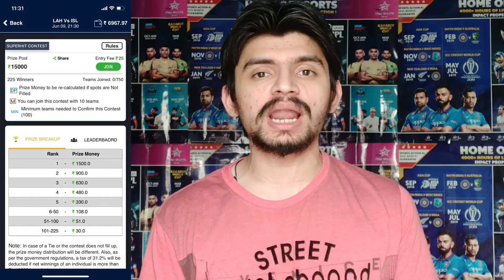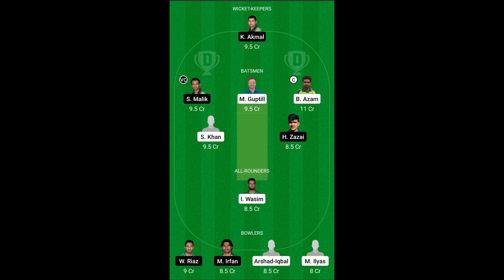PSL 2021 Eliminator-1: Peshawar Zalmi vs Karachi Kings Preview - 21 June 2021 | Abu Dhabi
Hello Everyone

Use Invite Code "sportskop" to get Free Bonus Cash.

In this video, I have done a preview of PSL 2021 aka Pakistan Super Eliminator Match between Peshawar Zalmi vs Karachi Kings which will be played at The Sheikh Zayed Stadium in Abu Dhabi.

This is a knockout game, and the loser will bow out of the tournament.

Date - 21 June 2021 Time - 11.30 PM